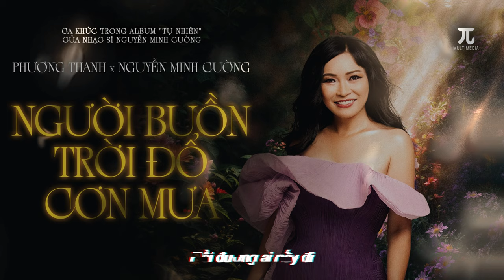NGƯỜI BUỒN TRỜI ĐỔ CƠN MƯA - PHƯƠNG THANH x NGUYỄN MINH CƯỜNG (AUDIO LYRICS) | ALBUM "TỰ NHIÊN"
Ca khúc là track số 4 nằm trong album Tự Nhiên của nhạc sĩ Nguyễn Minh Cường.
NGƯỜI BUỒN TRỜI ĐỔ CƠN MƯA - Phương Thanh
Sáng tác: Nguyễn Minh Cường
Hoà âm: Dũng Đà Lạt
Drumset live: Nguyễn Công Thành
Thu âm: Phạm Nguyên
Mix & Mastered: Lê Thanh Tâm
Dựng clip: NIK
Thiết kế bìa: Trần Toàn Hậu